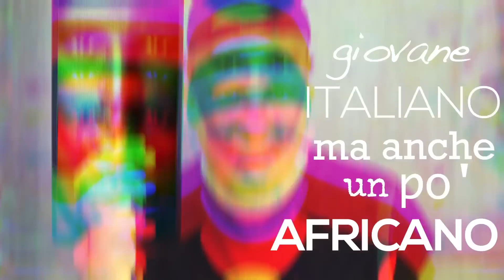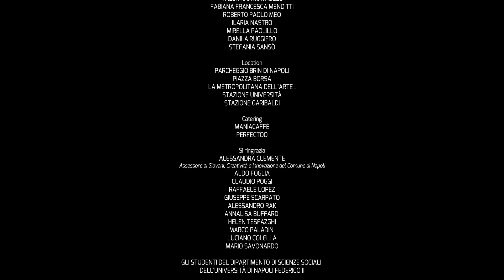Bit Generation di Lello Savonardo (Dub Version - Feat. Danilo Vigorito)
Bit Generation (dub Version - Feat. Danilo Vigorito) è il nuovo singolo del sociologo-cantautore Lello Savonardo, estratto dall'omonimo album. Suoni, parole, ritmi ed emozioni raccontano l'universo giovanile.
Negli anni Sessanta, Beat esprimeva ribellione, battito, ritmo. Oggi, Bit è connessione, condivisione, partecipazione. La Bit Generation si nutre e si esprime attraverso la software culture. I giovani, ‘figli dei fiori virtuali’, navigati navigatori di internet, sono tra i principali fruitori delle tecnologie digitali.
Il disco vede la partecipazione di numerosi ospiti, da Edoardo Bennato al celebre studioso Derrick de Kerckhove.

Bit Generation apre e chiude l'omonimo album di Lello Savonardo, con la duplice versione: il dub del dj Danilo Vigorito (il singolo) e il mix originale dall'andamento reggae, penultima canzone del disco. Il brano racconta le nuove generazioni che comunicano, si esprimono e danno vita a linguaggi innovativi, attraverso i media digitali. Giovani creativi, "poeti urbani", "selfie in cerca di un'identità", neet disorientati e startupper, sempre connessi e  socialmente impegnati, che "scendono in piazza se la gente muore", con una loro "visione", "al di sopra di ogni regola e religione".

Il videoclip del singolo Bit Generation è stato girato, tra le diverse location, anche nella metropolitana dell'arte di Napoli, con gli studenti del Dipartimento di Scienze Sociali dell'Università Federico II di Napoli, in collaborazione con l'Osservatorio Giovani dello stesso Ateneo e con la partecipazione dell'Assessore ai Giovani, Creatività e Innovazione del Comune di Napoli, Alessandra Clemente. Il videoclip è firmato dal regista Luigi Marmo, mentre la produzione artistica è dalla casa di produzione Hobos Factory.

Dopo il libro (FrancoAngeli, 2013), il ciclo di seminari all'Università Federico II di Napoli (con Jovanotti, Roy Paci etc.) e il programma radiofonico (su F2 RadioLab dell'Ateneo Federico II), oggi Bit Generation è anche un disco. Il sociologo Lello Savonardo torna nelle sue vesti di cantautore con un concept album che coniuga i suoi interessi scientifici con la sua passione per la musica. Sono 13 i brani (12 + una ghost track) che compongono il disco Bit Generation, prodotto da La Canzonetta Record, con il management di Aldo Foglia e la direzione artistica di Raffaele Lopez e Giuseppe Scarpato. Un progetto culturale, work in progress, che investe diversi ambiti.

All'album hanno partecipato, tra gli altri, artisti come Edoardo Bennato, che firma il testo de "L'Equilibrista" e suona l'armonica in due brani, Gennaro T e Mario4mxFormisano degli Almamegretta, Maurizio Capone, che interviene con il suo sound ecologico nel "Sole della Tribù", il percussionista/rapper/attore Ciccio Merolla, il dj Danilo Vigorito, che firma la versione dub di "Bit Generation", il rapper e dj di Radio Deejay Gianluca Tripla Vitiello, il bluesman Gennaro Porcelli, il premio Tenco Giovanni Block, ma anche il guru della comunicazione ed erede intellettuale di McLuhan, Derrick de Kerckhove, che recita alcuni versi del brano "Always on", ispirato alle sue teorie sulle culture digitali. La copertina e la grafica dell'album è di Alessandro Rak, premio Oscar europeo (European Film Awards) per la regia del film di animazione "L'Arte della Felicità".